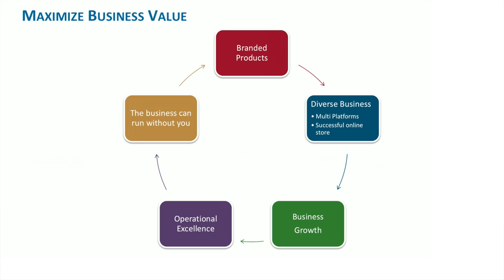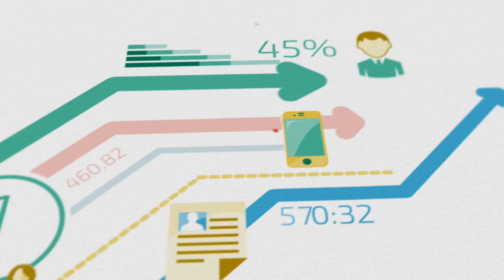Amazon Seller Conference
Have you ever been to an event that was packed so full of value and actionable steps that you didn't know where to begin?

This unique blend of a conference and a mastermind will give you the chance to experience massive return on your investment by using some of the exclusive strategies and tactics that are share at the event.

Want to spin to see if you can win a FREE ticket instantly?